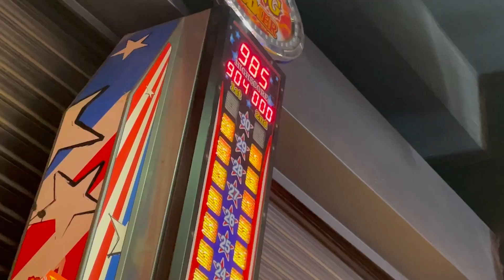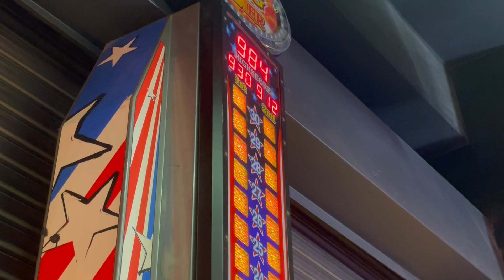zuban pr control hona cahiye {use earphones}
HEY GUYS,
   Here is my new vlog. Next vlog kb aayega ye mere ko bhi nhi pta 🤷🏽‍♂️

Sanskar - ()